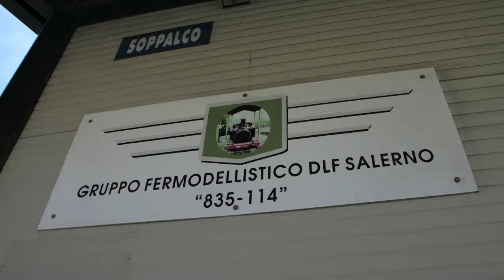Plastico del gruppo fermodellistico 835 144 di Salerno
In occasione della borsa scambio del 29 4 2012 nel dopolavoro ferroviario di salerno abbiamo potuto ammirare l'ormai famoso plastico del gruppo fermpdellistico 835 144 di salerno, in linea aln 668, minuetto, d445 ecc..